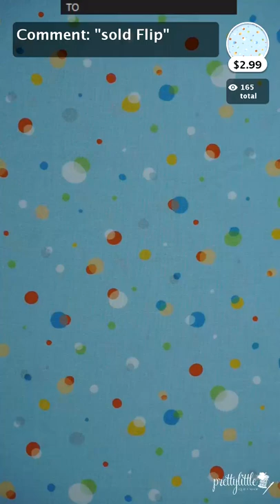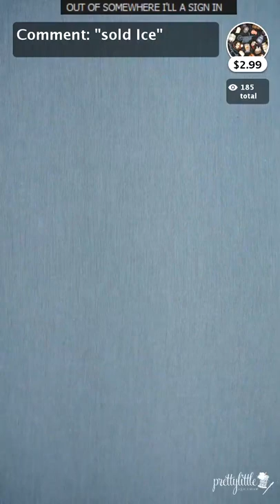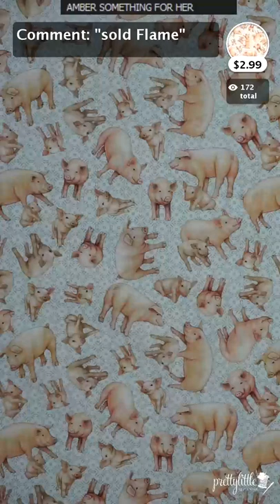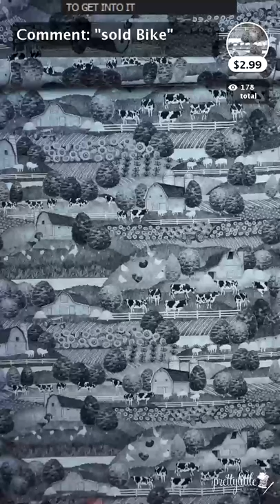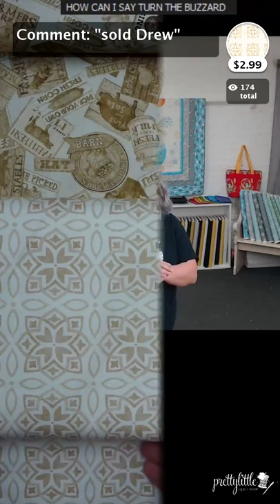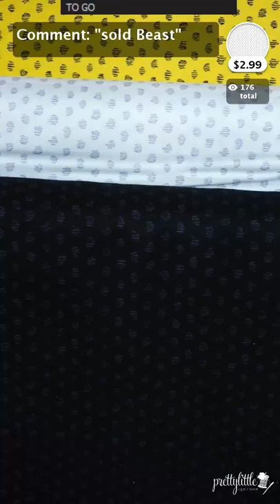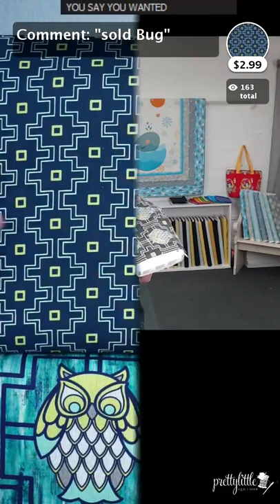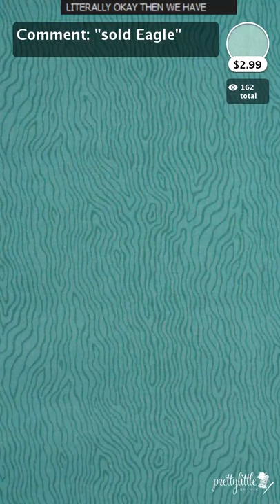Live Sale 6 26 2021